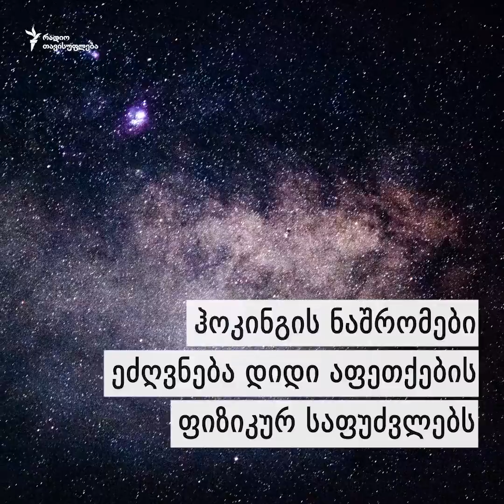"კაცობრიობას მომავალი არ აქვს, თუ კოსმოსს არ აითვისებს" - სტივენ ჰოკინგი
🎙 ფიზიკოსი მერაბ გოგბერაშვილი საუბრობს სტივენ ჰოკინგის შესახებ